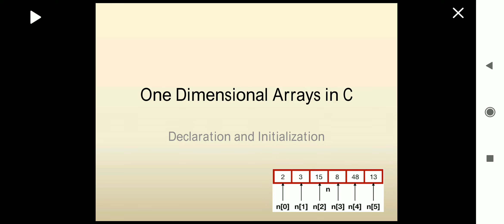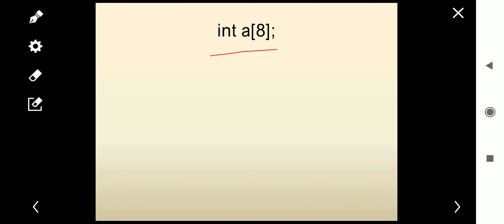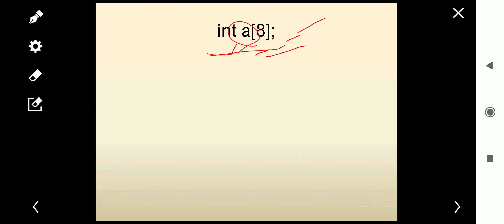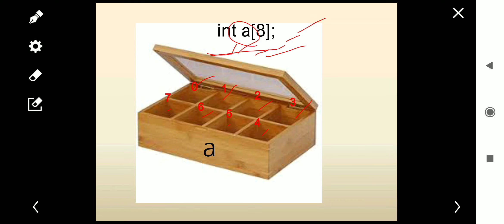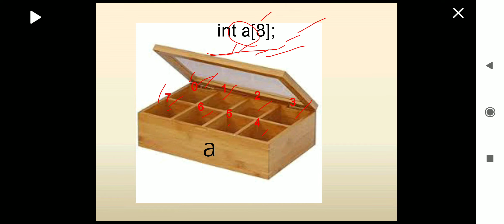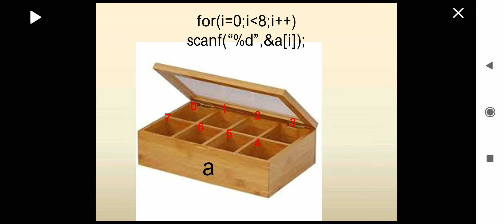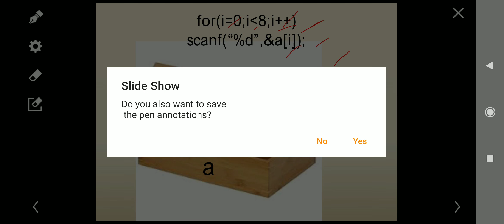One dimensinal arrays in C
This video tutorial contains the basics of one dimensinal arrays declaration and initialization in C programming language...